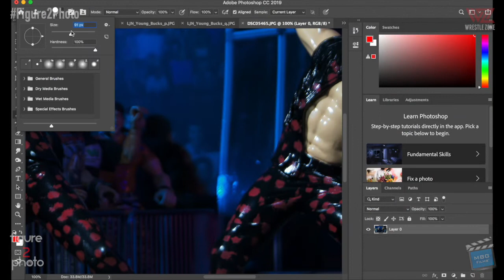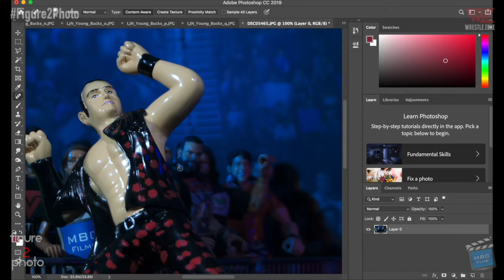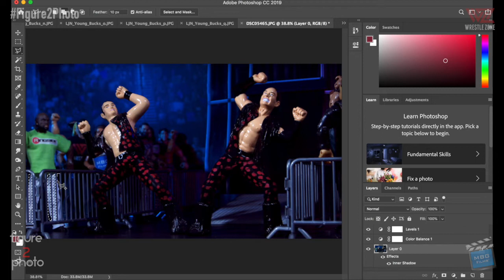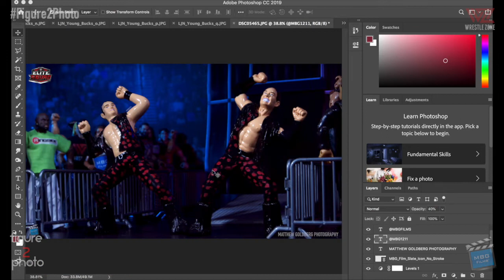Figure 2 Photo: The Young Bucks Make Their Grand Entrance!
Our new episode of Figure 2 Photo features The Young Bucks Making Their Grand Entrance!

A new episode of Figure 2 Photo will be released every month via WrestleZone's Facebook and YouTube platforms.

Every Friday is Figure Friday on WrestleZone! As part of it Matt Goldberg recreates a notable pro wrestling moment in high quality action figure photo form.